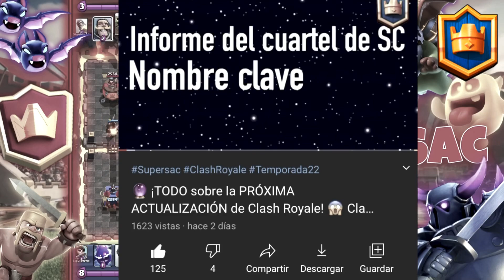🦋¡TODO sobre la TEMPORADA 22 Clash Royale!🔥 Clash Royale Temporada 22 | Objetos Mágicos Clash Royale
¡Una NUEVA TEMPORADA se acerca a Clash Royale y en este video te cuento TODOS los DETALLES!

Cambios de balance, skins de torre y MUCHO más, vienen en camino, así que no te pierdas este video 😁

🔥 Link para ver los CAMBIOS COMPLETOS

⚔️ ¡Analizando al MEGACABALLERO! ⚔️

🎂 El MEJOR MAZO para la TEMPORADA 21 🎂

⚡️Mazo ELÉCTRICO para HUMILLAR GENTE ⚡️

🤢 El MEJOR MAZO con GOLEM DE ELIXIR 😱

Y sha xD

Estas son mis redes por si te interesan :b